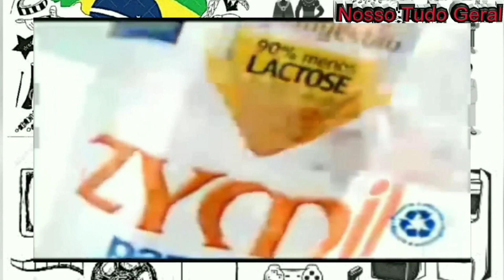Tema : Os comerciais